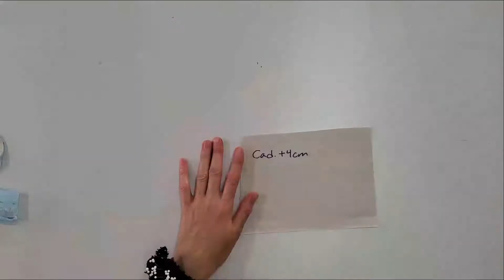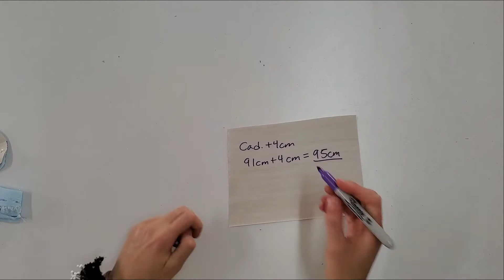Falda CIRCULAR ASIMÉTRICA 🧵 Costura muy FÁCIL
En este video haremos una hermosa falda circular asimétrica o CIRCULAR CON CAUDA o COLA 💚💚

Aquí encontrarás las instrucciones de PATRONAJE, CORTE y COSTURA para esta prenda, al terminar este video podrás hacer esta falda con ELÁSTICO o GOMA en la cintura

Esta prenda es tan FÁCIL y RÁPIDA de hacer que hará volar tu imaginación y, además, NO necesitarás conocimientos de PATRONAJE

💕💕 No lo pienses más y comienza con este proyecto de falda PLATO con CAUDA

Para hacer esta falda de una manera más tradicional, no te pierdas el siguiente video sobre FALDA CIRUCLAR y MEDIO CIRCULAR

Para poder hacerla necesitarás:
1.5m de tela
Un pedazo de elástico de 1.3cm de grosor con un largo igual al de tu cintura -10cm
Un pasador para el cabello
Un poco de papel
Cinta métrica
Máquina de coser, tijeras, hilo, etc.

0:00 Introducción
0:10 Patrón circular
1:29 Corte de la falda
2:33 Diseño asimétrico
4:56 Costura de la falda

¿Tienes DUDAS, comentarios o un proyecto en el que TE GUSTARÍA QUE TE AYUDE en futuros videos?

Estoy comenzando una pequeña comunidad de Facebook, ¿buscas tener un espacio para compartir información y experiencias sobre patronaje y costura? ESTE ES TU LUGAR